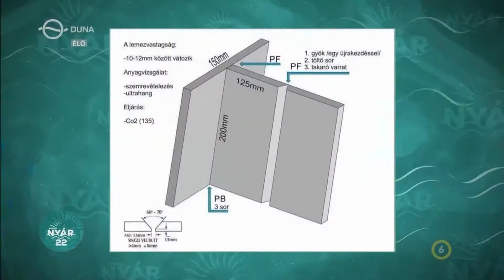Duna TV NYÁR22 hegesztőverseny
Nézzétek vissza a Duna TV Nyár 22 műsorát a médiaklikk oldalán, ahol Zoltán Toma és Szilárd Baksa mesélnek az I. Országos Syrius Hegesztési Versenyről!
Kérdésed van? Vedd fel velünk a kapcsolatot:
@3508 Miskolc Futó u. 74.